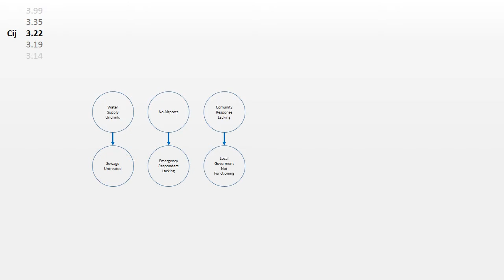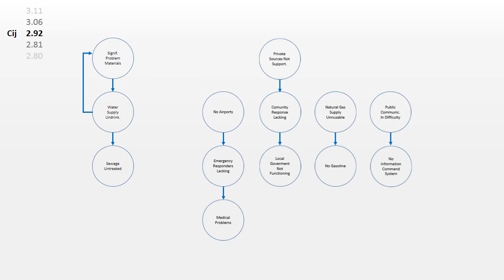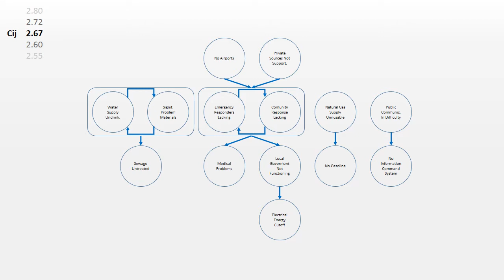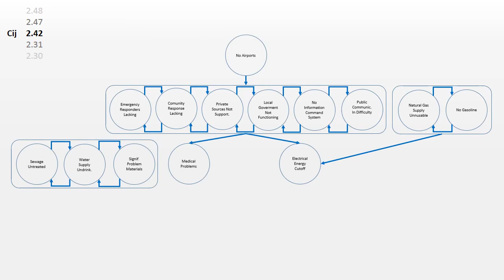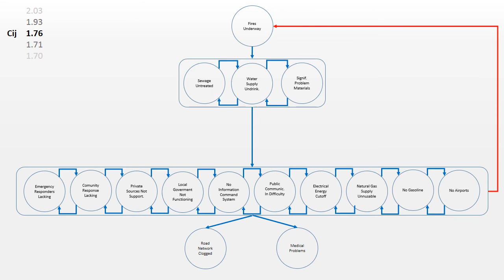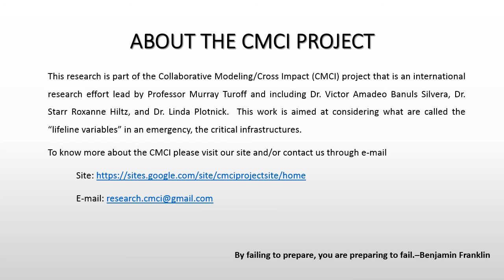A Dynamic Scenario Model for the Interaction of Critical Infrastructures.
DEVELOPMENT OF A DYNAMIC SCENARIO MODEL FOR THE INTERACTION OF CRITICAL INFRASTRUCTURES.

By Murray Turoff, Victor Bañuls, Linda Plotnick and Starr Roxanne Hiltz

Accepted for presentation at ISCRAM 2014 (Nominated for Best Paper Award)

Video Animation by Miguel Ramirez de la Huerga

NOTE:

This paper summarizes the development of a Cross Impact and Interpretive Structural Model of the interactions of 16 critical infrastructures during disasters. It is based on the estimates of seven professionals in the Emergency Management Area and was conducted as an online Delphi Process.  We describe the process used and the current results, indicating some of the disagreements in the estimates.  The initial results indicate some very interesting impacts of events on one another, resulting clustering of events into mini scenarios. In this video we show the evolution of the dynamic scenario from higher to lower impacts.

ABOUT THE CMCI PROJECT:

This research is part of the Collaborative Modeling/Cross Impact (CMCI) project that is an international research effort lead by Professor Murray Turoff and including Dr. Victor Amadeo Banuls Silvera, Dr. Starr Roxanne Hiltz, and Dr. Linda Plotnick.  This work is aimed at considering what are called the "lifeline variables" in an emergency, the critical infrastructures.

By failing to prepare, you are preparing to fail.--Benjamin Franklin